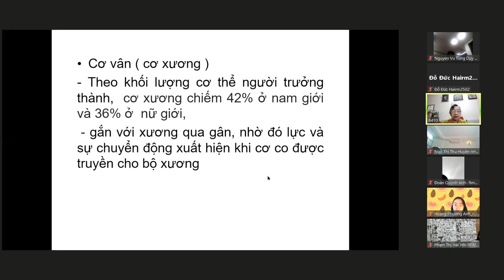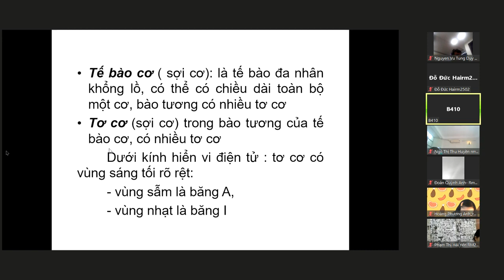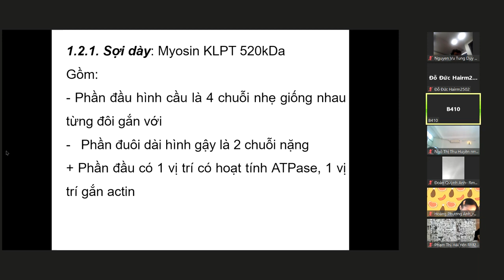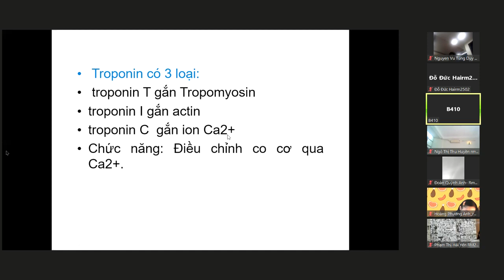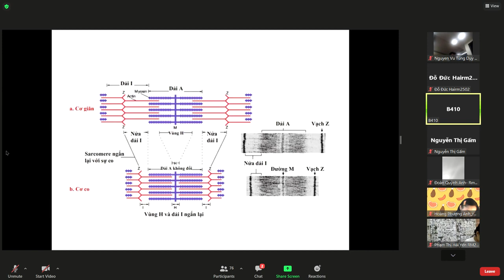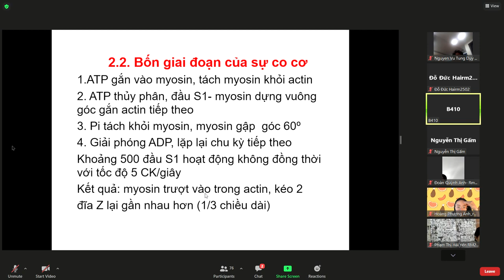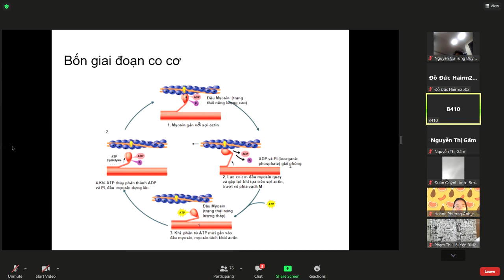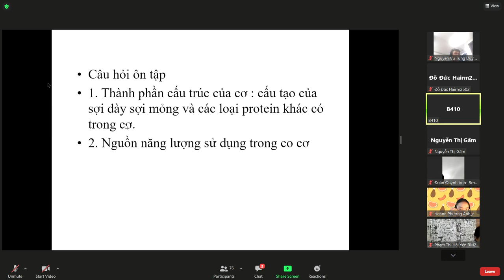Hóa sinh - Cơ